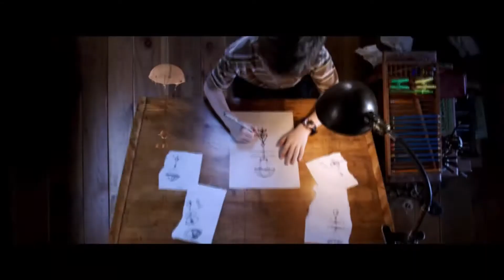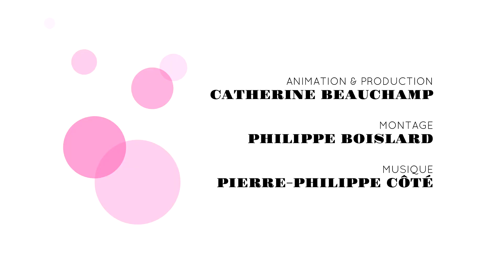Jean-Pierre Jeunet raconte à quel point les agents américains mentent.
Le créateur d'Amélie Poulin, Jean-Pierre Jeunet, offre aujourd'hui aux québécois son tout dernier film, L'Extravagant voyage du jeune et prodigieux T.S. Spivet. Un western pour enfants tourné en partie à Montréal et en Alberta avec Judy Davis, Helena Bonham Carter et ce jeune et prodigieux petit acteur prénommé Kyle Catlett. Lors de cet entretien, Jean-Pierre Jeunet raconte les difficultés logistiques qu’il a vécues avec son jeune acteur promis pour deux projets de films tournés en simultanés dans deux pays différents et surtout de la mésentante avec l’agent de celui-ci.